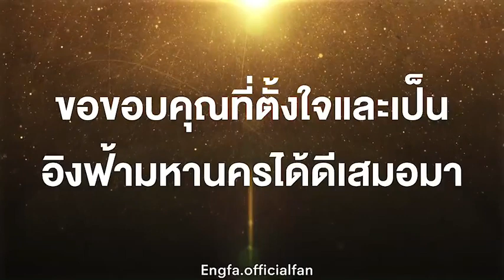คลิปเซอร์ไพรส์อิงฟ้าวันอำลาตำแหน่งกรุงเทพฯ